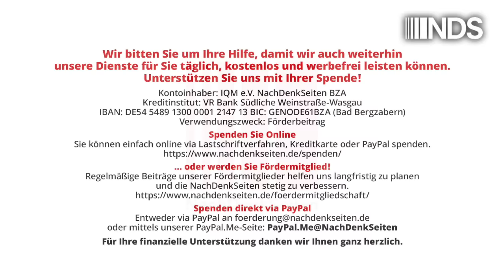RKI: Auch wenn STIKO Impfung für Kinder nicht empfehlen wird, BM Spahn plant trotzdem Impfprogramm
RKI: „Auch wenn STIKO die Impfung für Kinder nicht empfohlen wird, BM Spahn plant trotzdem ein Impfprogramm“ | Tobias Riegel | NachDenkSeiten-Podcast | 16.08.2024

Der Satz aus der Überschrift findet sich wörtlich in den RKI-Protokollen. Oder auch dieser: „Schulschließungen würden die Lage wohl noch eher verschärfen.“ Gehandelt wurde bekanntlich nicht danach: Sowohl Schulschließung als auch Kinderimpfung waren politische Vorhaben ohne wissenschaftliche Grundlage. Aber es muss niemand dafür geradestehen – das ist zunehmend unerträglich. Ein Kommentar von Tobias Riegel.

Artikel veröffentlicht am: 16. August 2024 um 14:35
Autor: Tobias Riegel
Sprecher: Tom Wellbrock
Titelbild: Sharomka / Shutterstock

NDS, NachDenkSeiten-Podcast, NDS-Podcast, Audio-Podcast, Erosion der Demokratie, Gesundheitspolitik, Lobbyorganisationen und interessengebundene Wissenschaft, Impfungen, Kindeswohl, Lockdown, Maskenpflicht, RKI-Files, Robert Koch-Institut, Jens Spahn, Ständige Impfkommission, Virentest